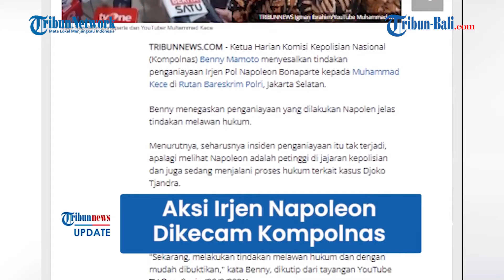KOMPOLNAS SESALKAN TINDAKAN IRJEN NAPOLEON YANG ANIAYA MUHAMMAD KECE DAN DUKUNG PROSES HUKUMNYA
Tindakan tak terpuji yang dilakukan oleh Irjen Napoleon mengundang kecaman dari banyak kalangan.

Satu di antaranya adalah Ketua Harian Komisi Kepolisian Nasional (Kompolnas), Benny Mamoto.

Benny menyesalkan tindakan penganiayaan Irjen Napoleon.

[Yas]